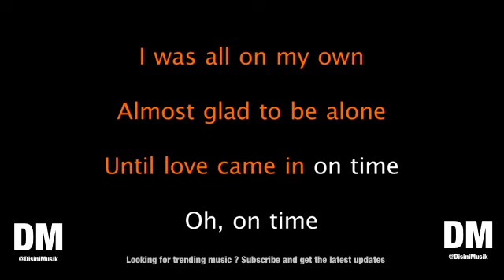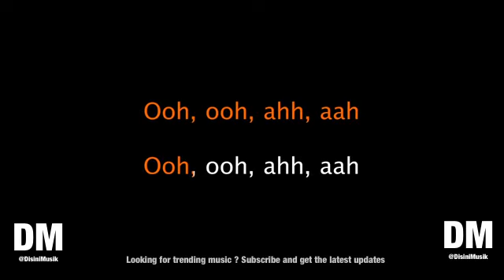Rex Orange County Loving Is Easy ft Benny Sings Karaoke Version